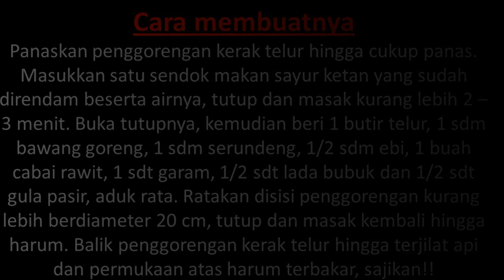RESEP MEMBUAT KERAK TELOR